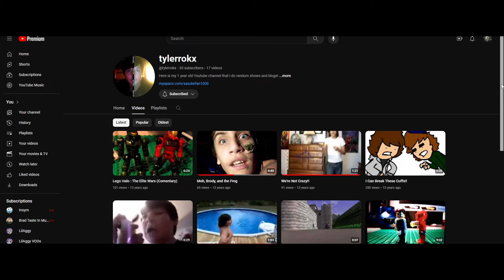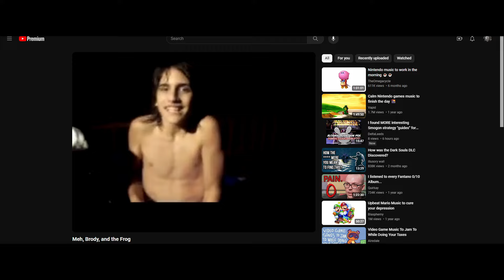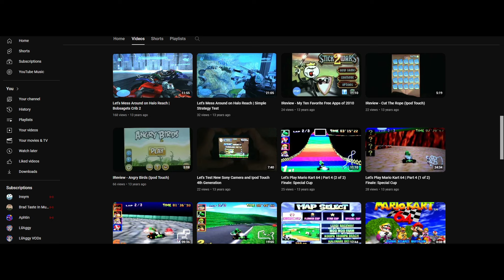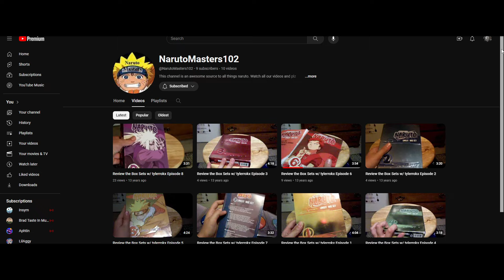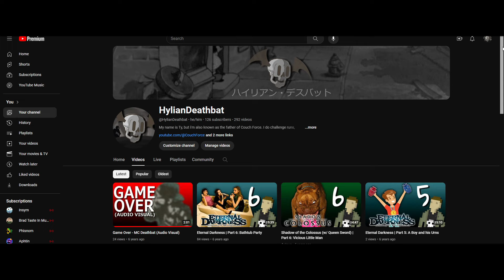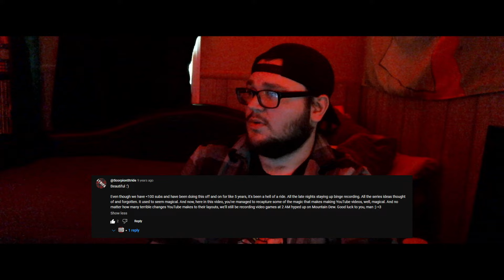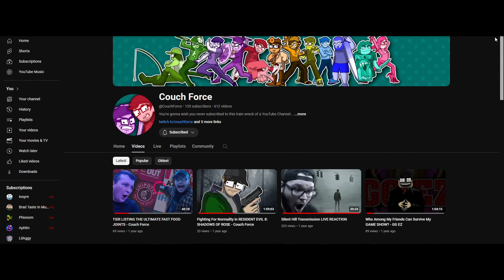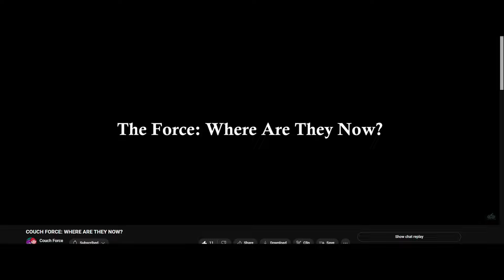The History of HylianDeathbat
Adios, for now...

0:00 Intro
2:11 2009 tylerrokx
9:28 2009 jakerokx
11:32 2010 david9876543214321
16:17 2010 NarutoMasters102
17:17 2013 Anus Cake Productions
20:56 2014 BitPixel / HylianDeathbat
22:59 2014 BitPixel Productions
25:23 2016 MCDeathBat
26:33 2017 Couch Force
39:24 2024 Going Forward

Send us suggestions on games to play.